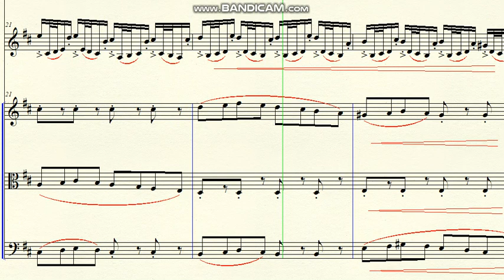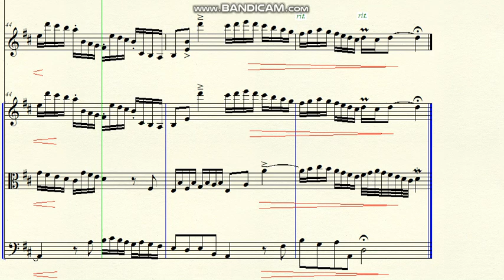DOK 1.118 - Ávila para Violino Solo e Cordas (D) - Allegro con brio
Brasil - 2019